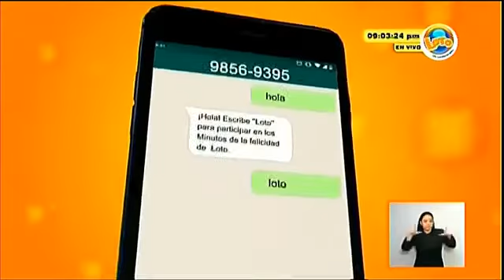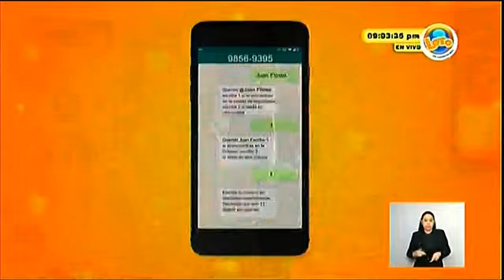Sorteo LOTO 9:00 p.m. 9 de junio del 2020